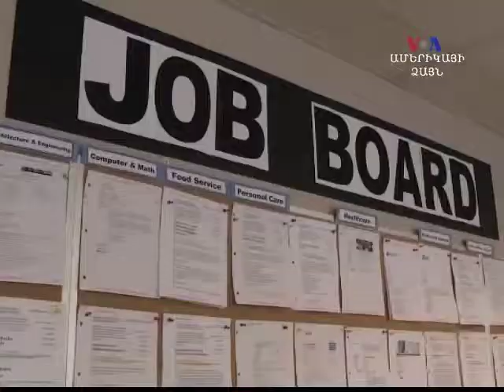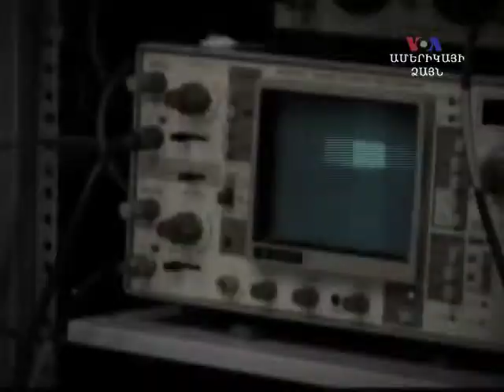ԱՄՓՈՓՈՒՄ, դեկտեմբերի 10, 2012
News in brief, December 10, 2012